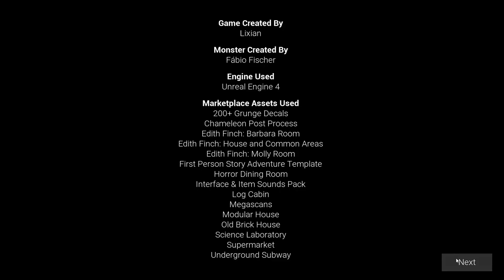Late Night Mop...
So, I decided to play another horror game. I'm trying to find time to keep making more content. My mental health hasn't been the greatest lately so I'm trying to find courage to do more.